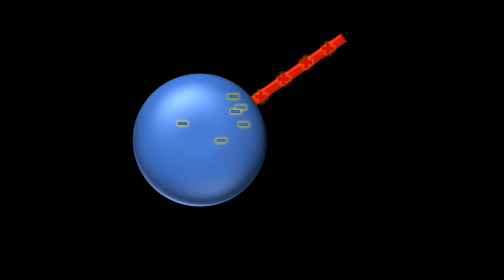Électrisation par contact 1